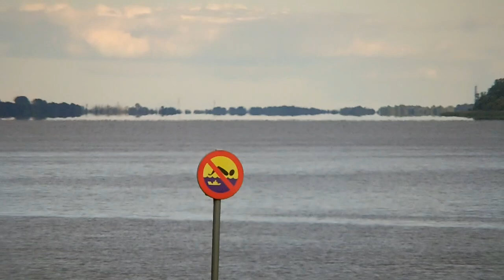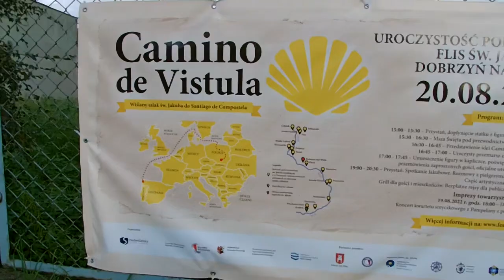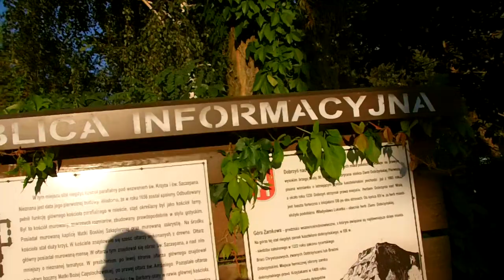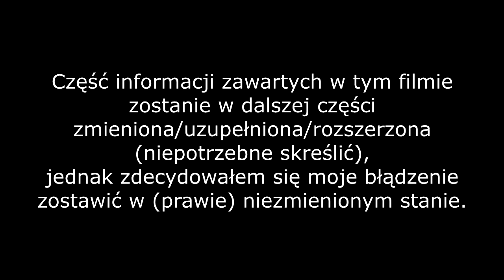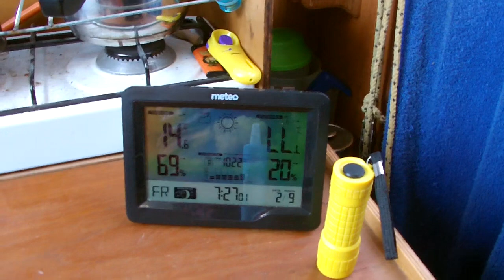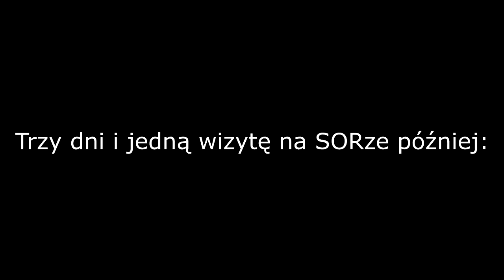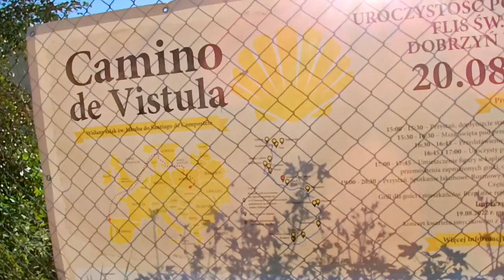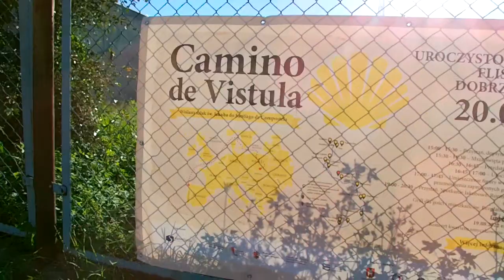Dobrzyń nad Wisłą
Niewielkie miasteczko, za to z długą i burzliwą historią. Dziś już w dużej mierze zapomnianą, a choć pewne rzeczy tam się dzieją, to jakoś mało o nich słychać. Wygląda jakby włodarze Dobrzynia nie bardzo wiedzieli co z nim zrobić, a szkoda.
No i port - podupadający, ale ciągle fajny, choć zupełnie nieodwiedzany. Naprawdę szkoda. Mam nadzieję, że to się zmieni, a tymczasem zapraszam, póki jest jeszcze sennie i spokojnie😉

A jakby ktoś chciał mi postawić wirtualną kawę, to tutaj może to zrobić